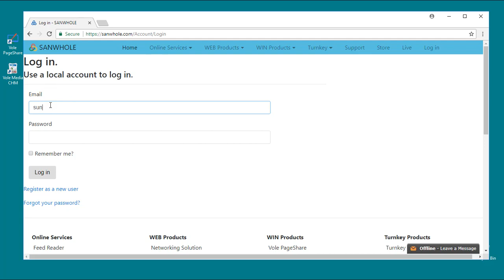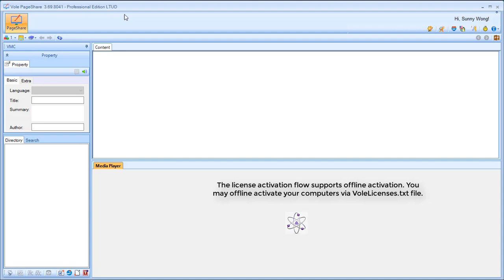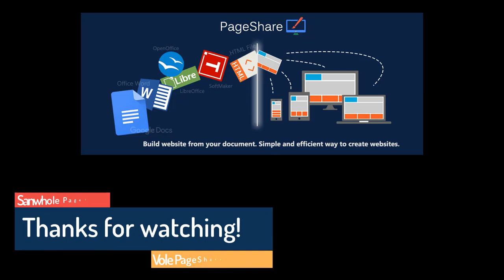How to redeem and active?